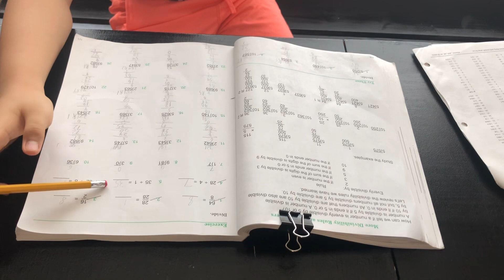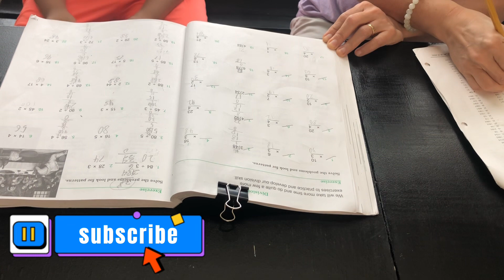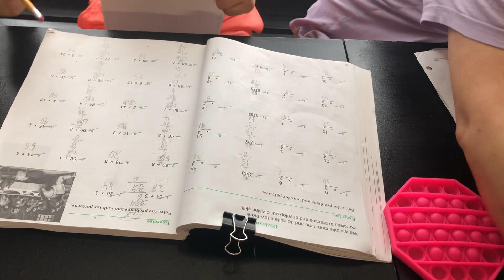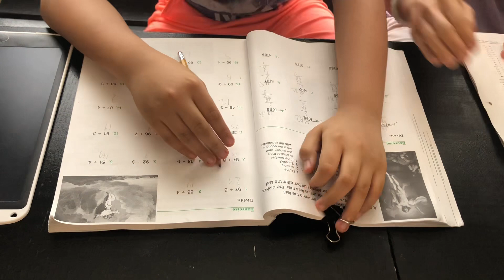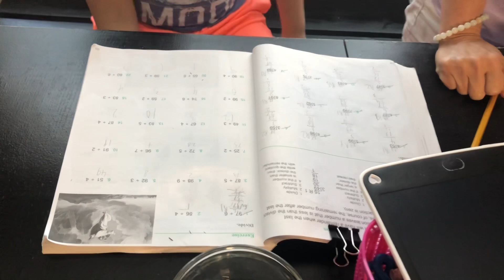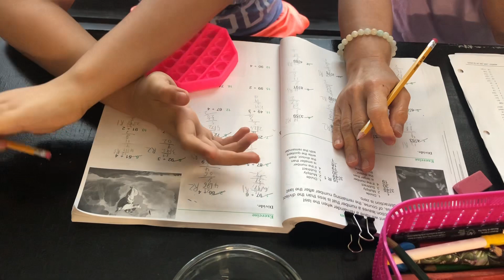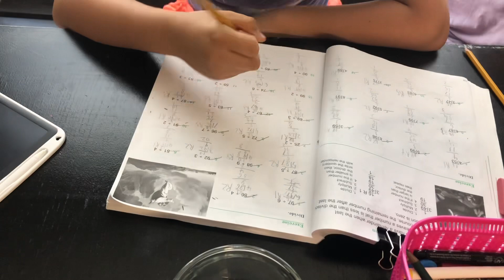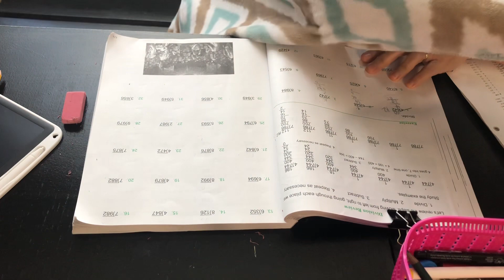STUDY WITH ME ( homeschooled ) | no background noise, rain